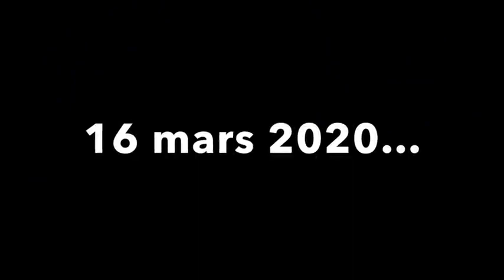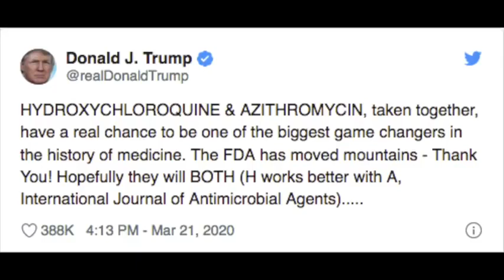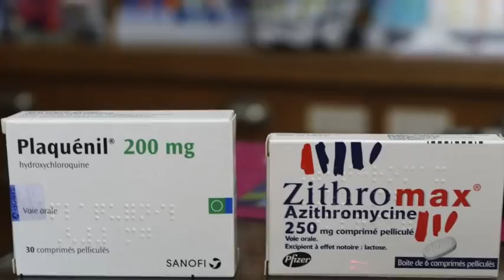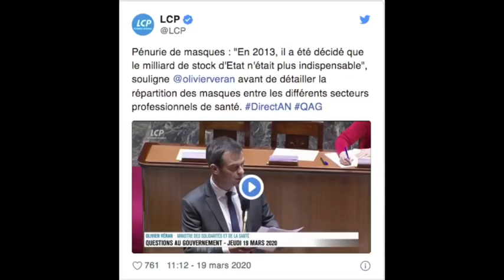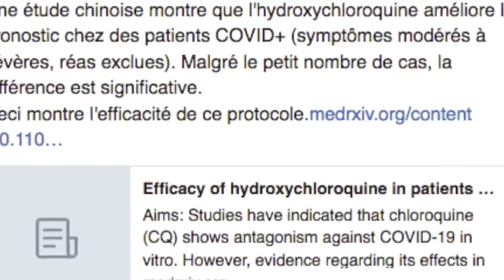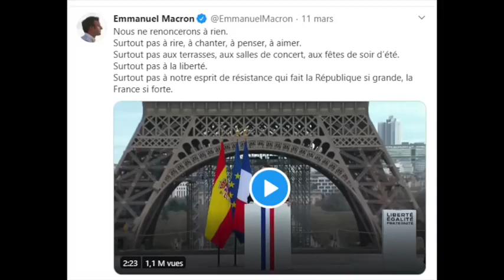Pourquoi la France et les médias cache un remède contre le virus testé et peu_coûteux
Bill_Gates que depuis 2015 nous a annoncé d’arrivé de ce virus et le mort de plusieurs millions de personnes, associé depuis février 2011 avec "UNITAID; lié à Gilead_Biosciences «pool de médicaments» et le 15 mars 2020 Bill Gates quitte le conseil d’administration pour se consacrer à la UNITED ? 30 Mars 2020 dans un lettre ouvert publier par Bill Gates :il nous informe que le morts De plusieurs millions et le virus corona a 14 point positives…
George Soros, Bill Gates, Jeff_Bezos d’Amazon les nouveaux_dirigeants du monde (sans Dieu, ni Religion, ni loi ni foi que Mak Mony…)